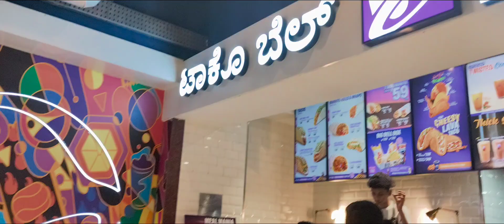Movie Time 🍿 | Nexus Mall ✨| Exotic Lavish Lifestyle 🔥